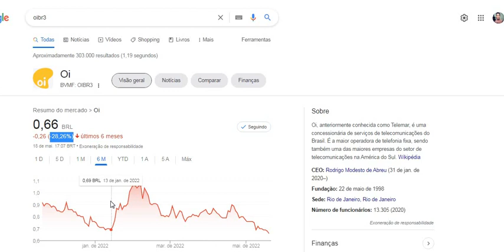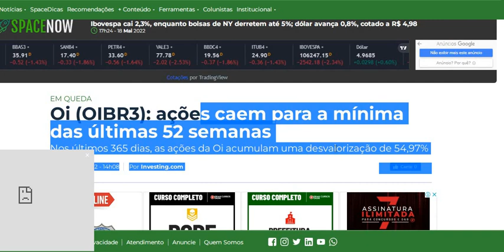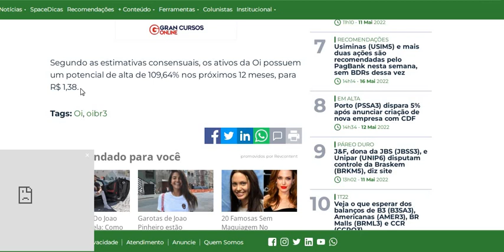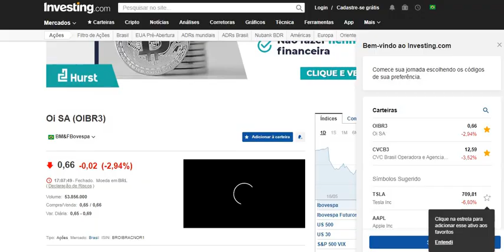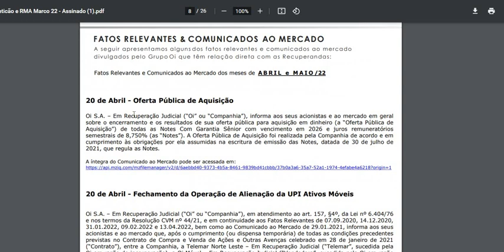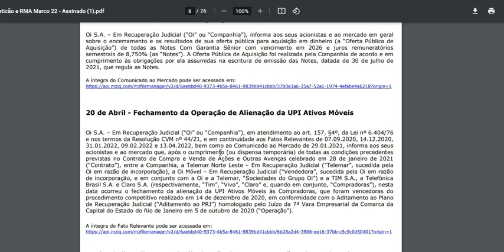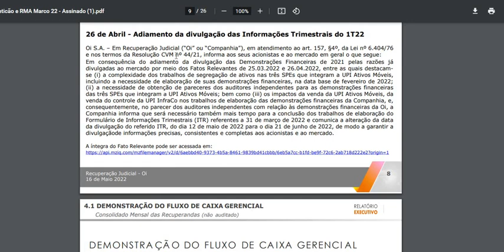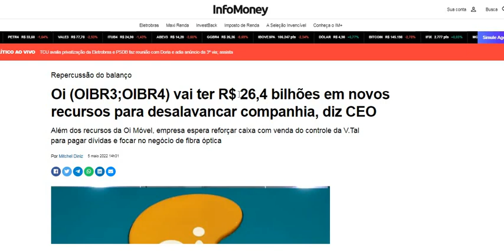OIBR3 RELATÓRIO DO MÊS ! ÚLTIMOS ACONTECIMENTOS, E CAINDO É OPORTUNIDADE ? PODE SUBIR 109% ENTENDA !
Quer saber mais me conte nos comentários.
Ficou duvidas ?